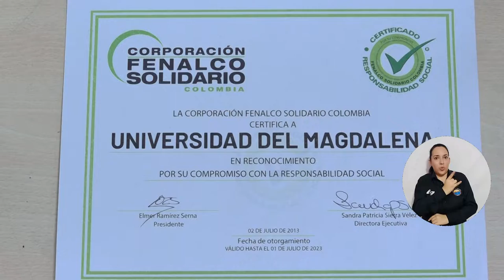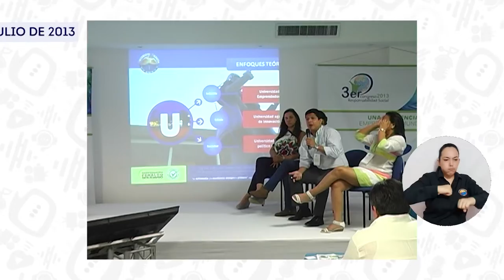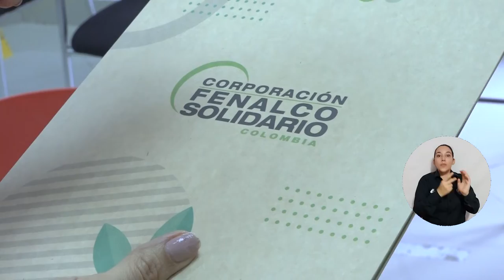UNIMAGDALENA se ubica en el estado ideal de Responsabilidad Social Empresarial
Por décimo año consecutivo, la Universidad del Magdalena obtuvo el certificado de Responsabilidad Social otorgado por la Corporación Fenalco Solidario, en reconocimiento a su compromiso con el mejoramiento continuo del medio ambiente y la sociedad, y la implementación de los Objetivos de Desarrollo Sostenible (ODS) en sus prácticas institucionales, que generan valor agregado en el público interno y externo. Con este nuevo logro, se convierte en la única universidad del departamento del Magdalena en ostentar el reconocimiento.